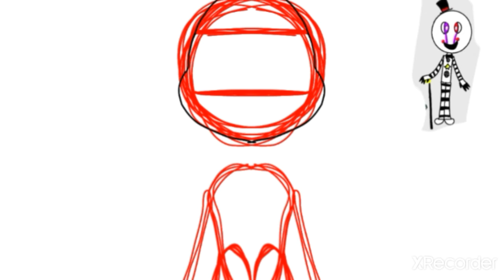for funtime puppet